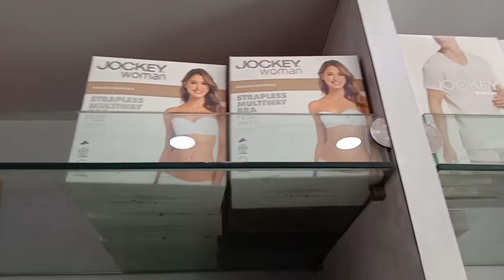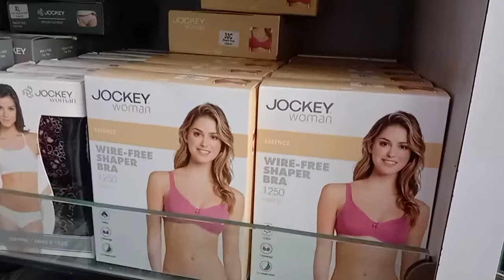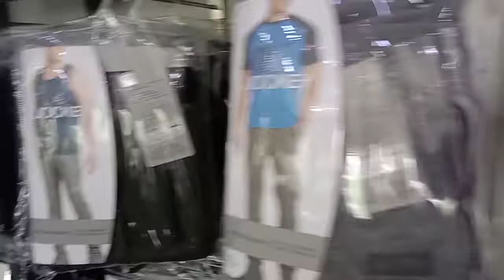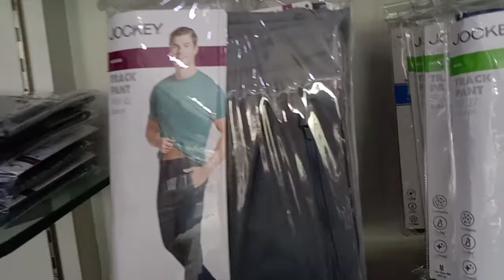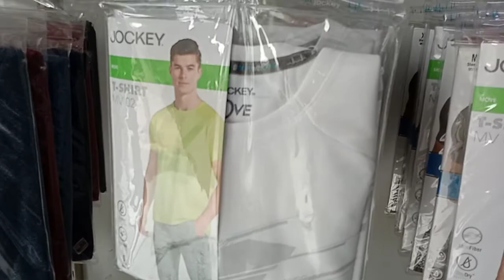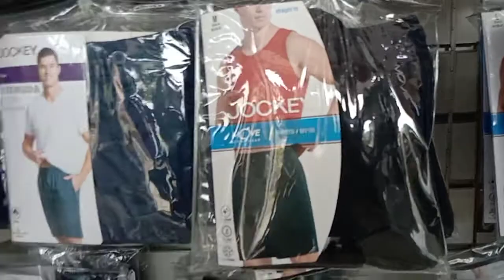JOCKEY SHOW ROOM Exclusive| Kanteshwer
Jockey show room
kanteshwer